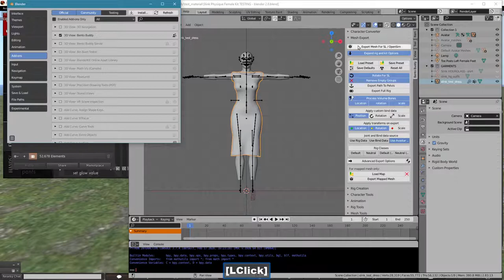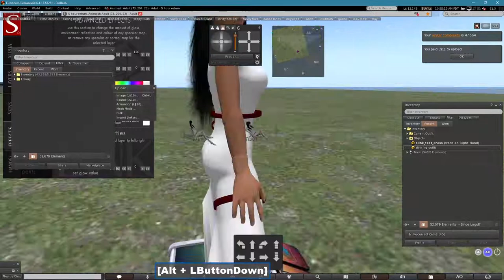Slink HourGlass Skinning / Rigging using the Blender devkit and Bento Buddy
Skinning (to the) Slink Hourglass, a dress thing.

Some of you call it "rigging".

Hay!  Have some fun!